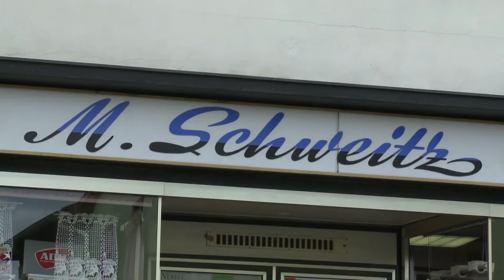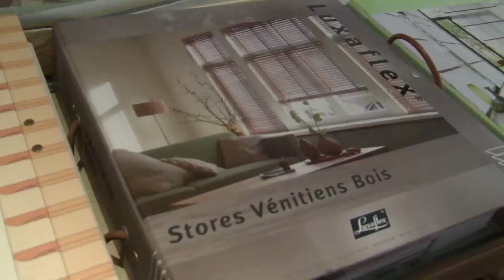DÉCORATION SCHWEITZ : Spécialiste de la décoration dans la périphérie de Strasbourg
- Situé à Dutlenheim à proximité des villes de Molsheim et d'Obernai, dans la périphérie de Strasbourg, vous pourrez y découvrir le savoir-faire d'une entreprise installée depuis 1966.
Pour un projet de décoration de votre environnement ou pour  la rénovation de votre mobilier, contactez l'entreprise Schweitz c'est l'assurance de bénéficier d'une confection et d'une réalisation sur mesure. Venez choisir les tissus et revêtements qui viendront agrémenter votre espace de vie. Pour des rideaux, des stores solaires, des tentures murales, des fauteuils, des canapés ou encore le revêtements de vos sols, Décoration shweitz vous accueille, vous écoute et vous conseille. L'entreprise est aussi revendeur / poseur agréé ALYOS -- elle vous propose désormais un ensemble de solution dans les domaine des murs et plafonds tendus imprimés,  des matériaux d'une haute technicité aux effets décoratifs uniques pour une surface lisse, mate insensible aux chocs et à l'humidité.